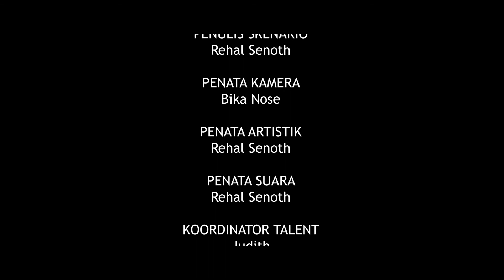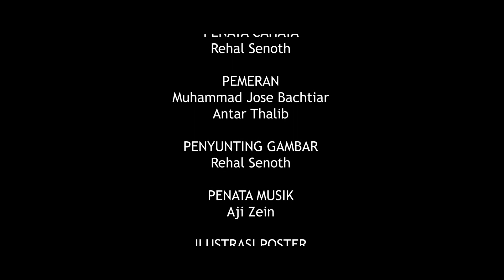285. UBUD | SeStudio Production | Pulang Festival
Ubud, seorang anak kecil yang rindu bermain dengan temannya ditengah pembatasan sosial kala pandemi.